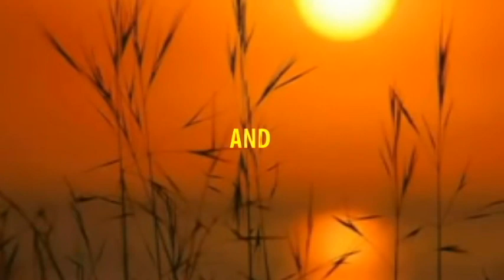Hard Rock Dynamite